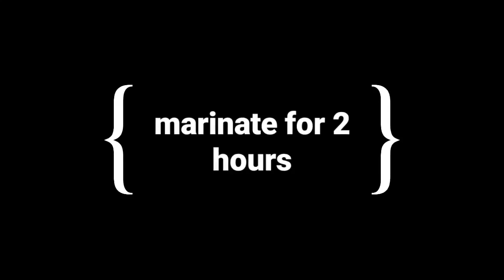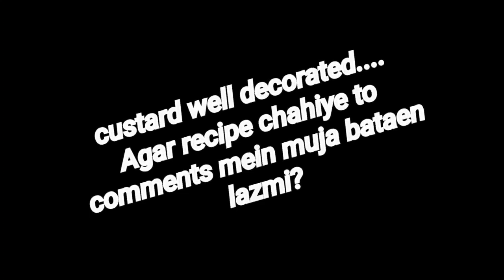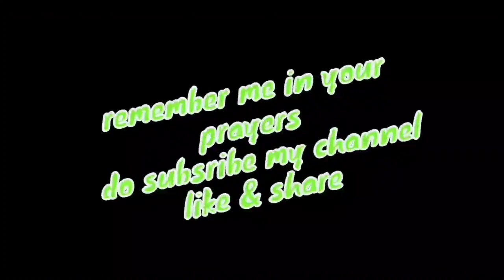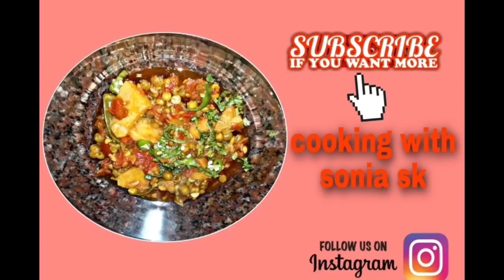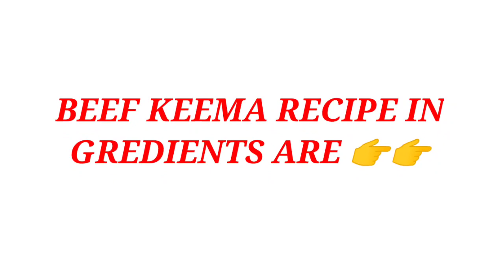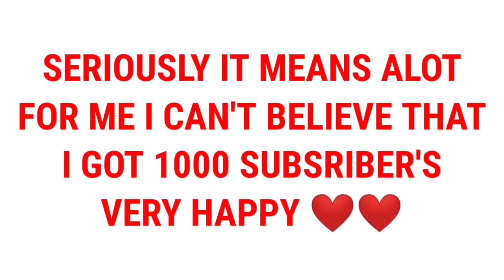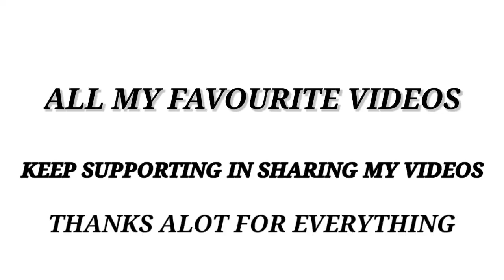SONIA SK RECIPE'S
Sonia SK recipes of very tasty and easy recipes must try this yummiest recipes and do let me know in the comments below videos and supporting me to and like comment mujhe lazmi feedback

Queries sloved
(1) how to make tikka recipe?
(2) how to make Chinese rice recipe?
(3) how to make cheesy sandwich recipe ?
(4) how to make mutton Rosh recipe?
(5) how to make spaghetti recipe?
(6) how to make aloo matar recipe?
(7) how to make beef aloo keema recipe?